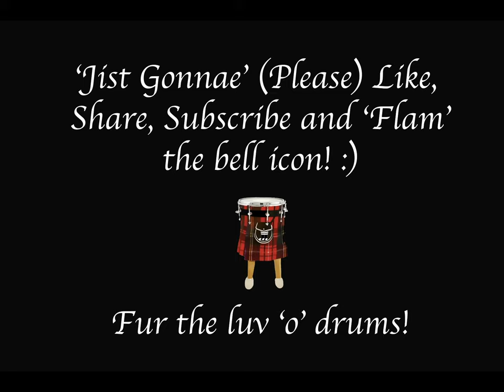Charlie Puth How Long drum cover by Liam Burns